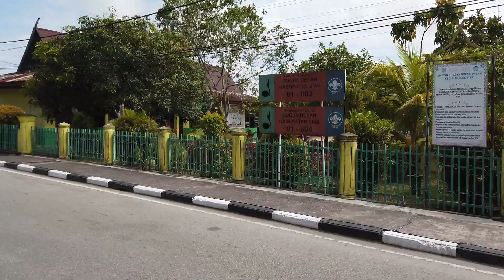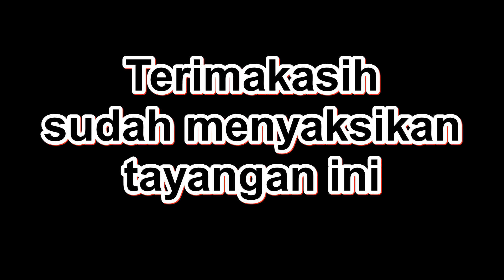Naik Kereta Wisata Keliling Kota Siak Sri Indrapura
Alhamdulillah, akhirnya kesampaian juga Naik Kereta Wisata Keliling Kota Siak Sri Indrapura.
Ikuti keseruan kami, masa kecil kami di kampung halaman gak ada seperti ini. Kereta wisata atau disebut juga Odong-odong banyak sekali hilir mudik di kota wisata Siak Sri Indrapura, warna dan modelnya beraneka ragam.
Pokoknya asik bisa naik kereta wisata ini.

Selamat menyaksikan
Wassalam
Abi Karyanto @mencariteman9432